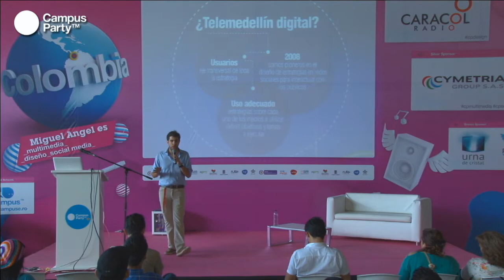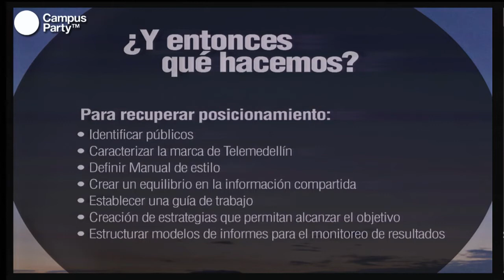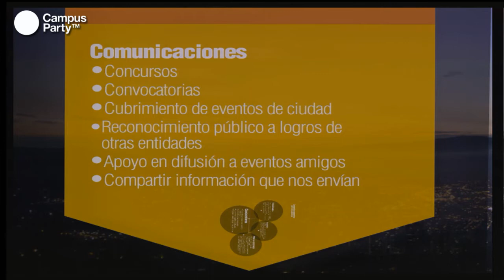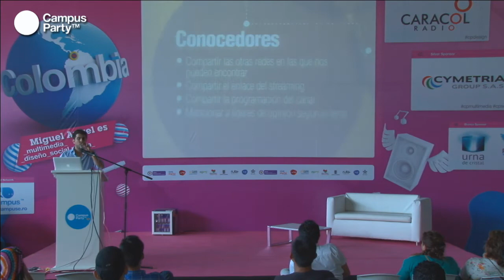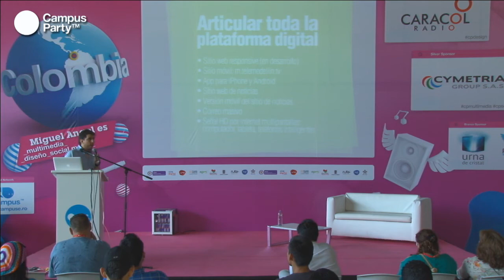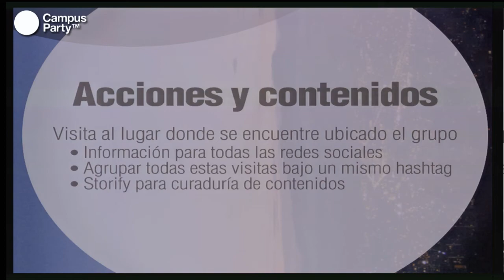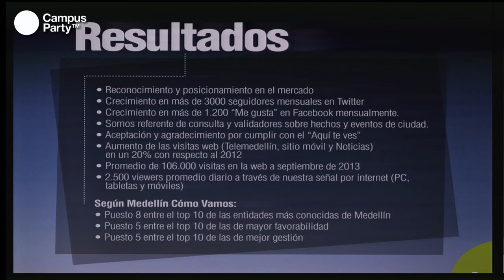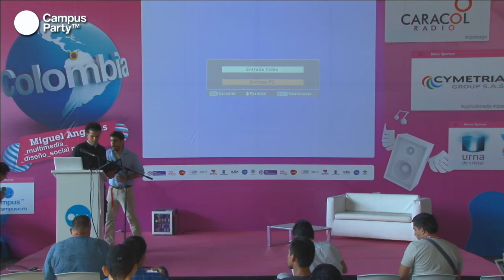CPCO6 - El componente de la comunicación digital en la televisión pública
CPCO6 - El componente de la comunicacion digital en la television publica